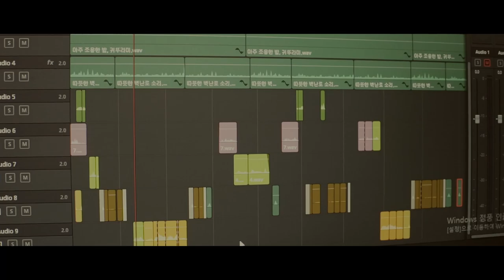ASMR 입체음향은 어떻게 만들까? 🌙NZ Ambience, 낮잠 asmr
혹시... 궁금하셨나요? 하나하나 조목조목 짚어내자니 영원히 끝나지 않을 영상이 될 것 같았어요. 분명 영상 하나를 제작하는 데 아침부터 밤까지 소요되지만, 그 과정 자체는 상당히 단조로운 노동(?) 이더라고요! 그래서 간단히 소개합니다.

제 영상들은 이렇게 만들어져요!

BGM
- Strangers in Disguise by Anthony Lazaro

🌙 사용 장비
- MIC: Zoom H1N, Roland CS-10EM
- Camera: Sony a6000
- Program: Davinci Resolve
- Drinks: Dr Pepper, 초정탄산수

🌙 본 영상에서 녹음/편집된 영상은 2월 5일 수요일 '허준의 약재 연구' 영상으로 업로드됩니다! 항상 고마워요, 나비잠 여러분 🦋🦋

🌙 참, 열심히 부수고 빻은 것은 강아지 동결건조 간식이에요. 촬영이 끝나고 가을이가 맛있게 먹었답니다 🎅🤭